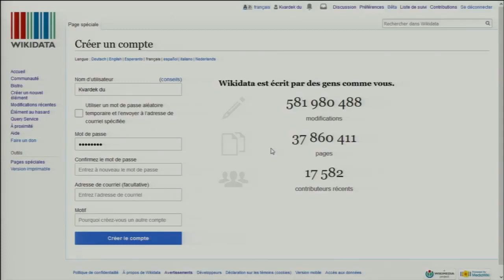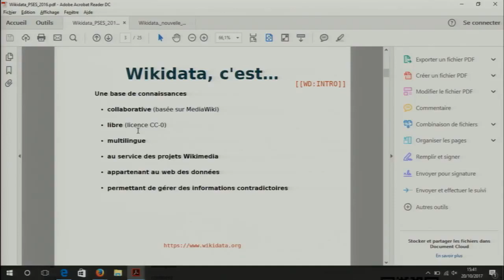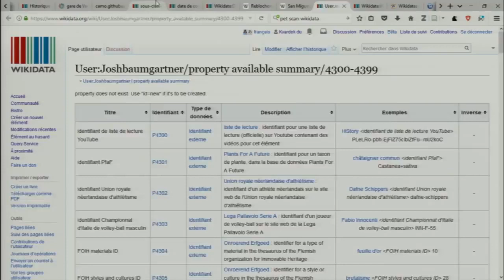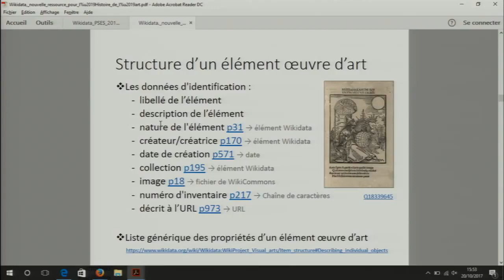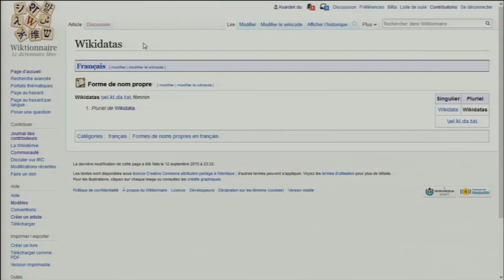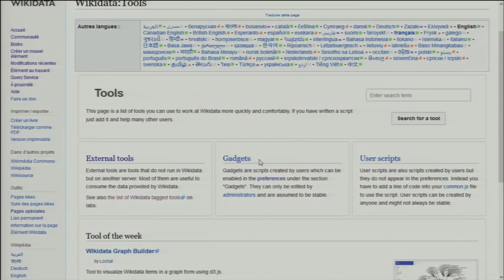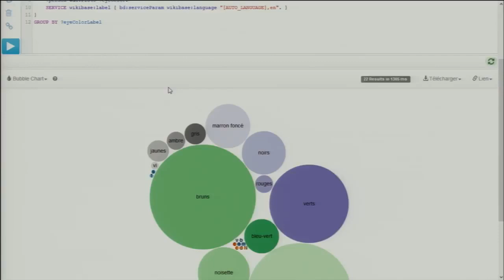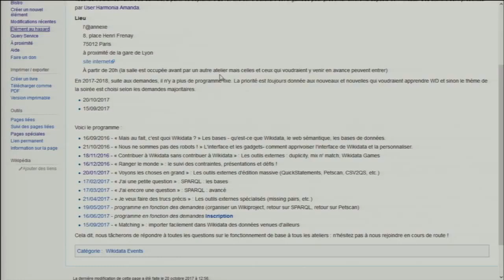WikiConvFR 2017 — Wikidata, on en fait quoi ?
Présentation par Kvardek du